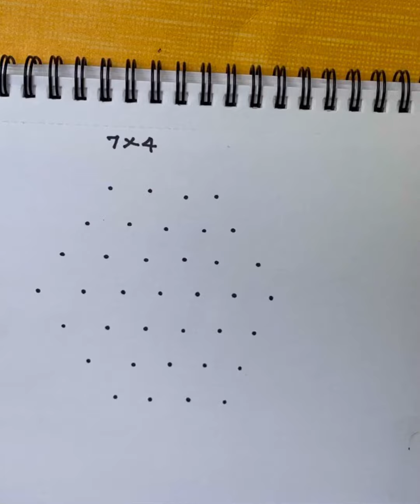Simple dot kolam || flower kolam for beginners \7x4 dot kolam